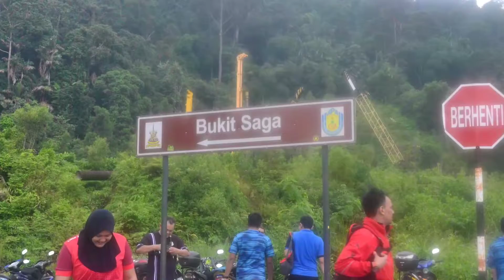Bukit Saga Expedition 29.9.2017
Sekaki sekala keluarkan peluh. Hahahhahaha